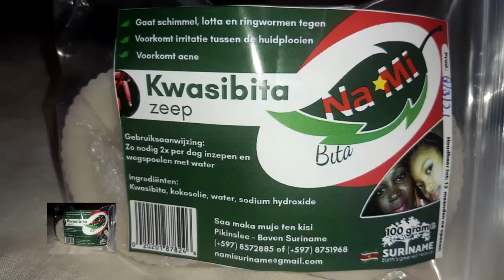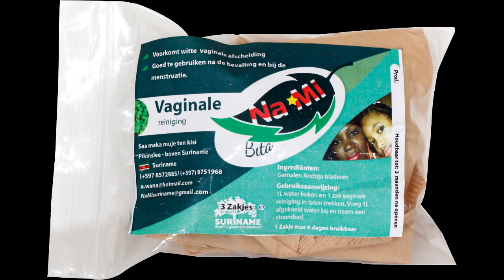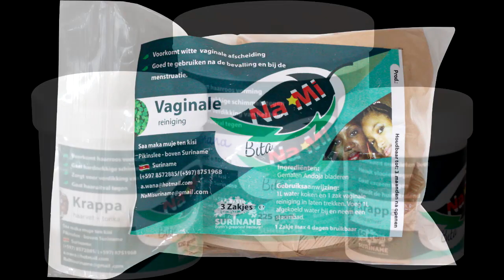31 aug 2023 nieuws deel 2